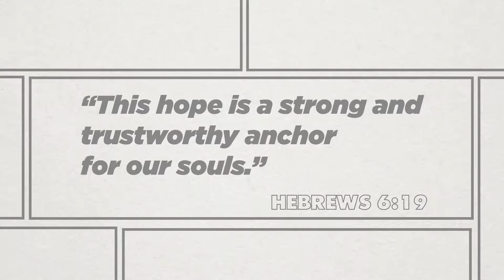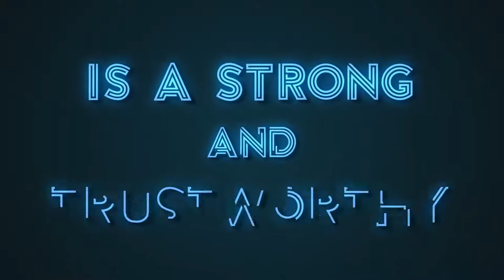Church at Home // Elementary // Gods Promises // Week Two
Welcome Home!!!
This morning we’re bringing kids church to you! 🎉